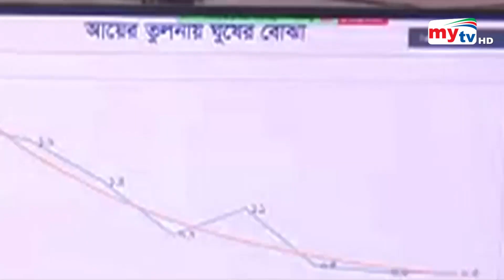সর্বোচ্চ দুর্নীতিগ্রস্ত খাত আইনশৃঙ্খলা রক্ষাকারী সংস্থা: টিআইবি | Bangla News | Mytv News